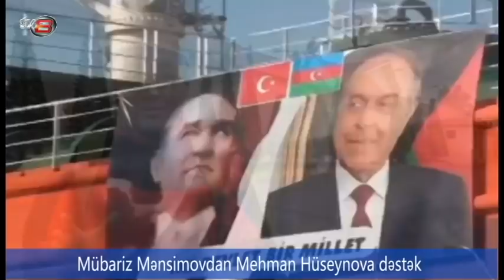Mübariz Mənsimov da Mehman Hüseynova dəstək verdi